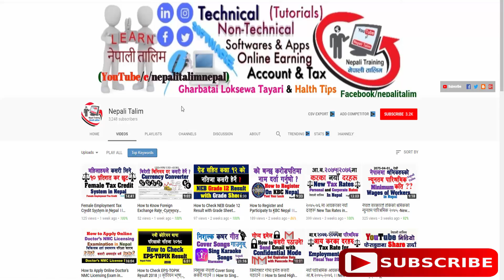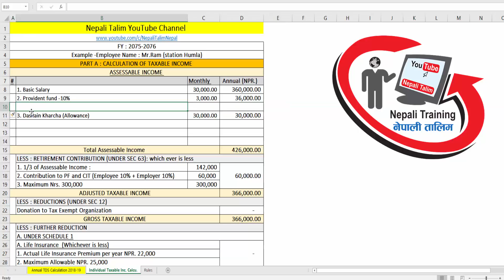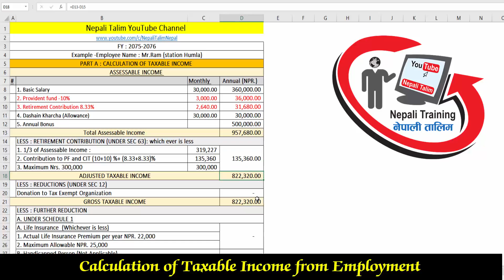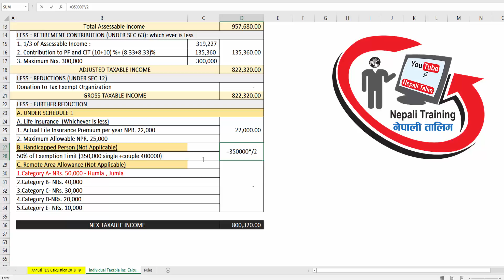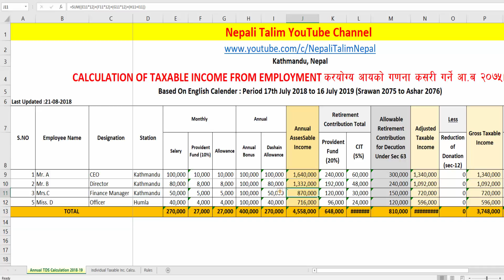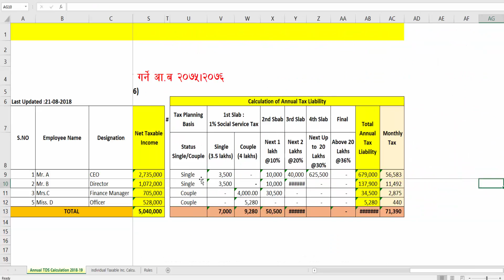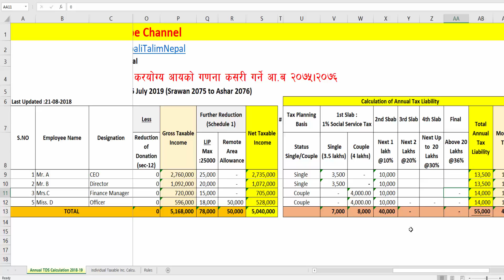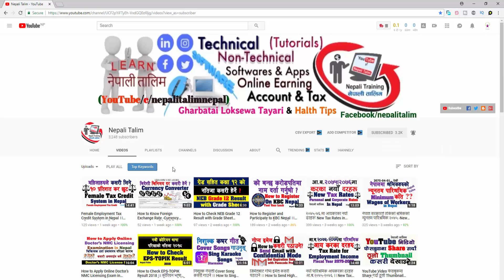तलबमा कर कसरी निकाल्ने? How to Calculate Taxable Income and Tax Liability in Nepal 2075-76 (2017-18)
How to Calculate Taxable Income and Tax Liability in Nepal 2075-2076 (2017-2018)

Through this video you will learn how to develop the annual salary sheet which helps you to calculate Taxable Income from Employment for the financial year 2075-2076 (Ad Fiscal Year 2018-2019) and Calculate Tax Liability for Single and Couple. It gives you the idea of formatting Taxable Income for Employment in Nepal that how to calculate gross assessable income, How to calculate gross and net Adjusted Taxable Income and How to calculate net taxable income for staff. In one way you will learn complete lesion of Taxable Income Calculation for Financial Year 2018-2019 in Nepal and able to calculate Tax Liability for Single or couple resident person. This video also give the knowledge of new amended personal tax rates of Nepal for FY 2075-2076.

यस भिडियोमा पारिश्रमिक आयकरको करयोग्य आय गणना र कती कर लाग्छ त्यसको गणना देखाइएको छ । नेपाल सरकारले हरेक वर्ष आर्थिक वर्षलाई आधार मानेर आयकरका दरहरु र प्रावधानहरु परिवर्तन गर्छ । यो भिडियो आर्थिक वर्ष २०७५।२०७६ लाई आधार मानेर तयार गरिएको छ ।
आब २०७५।०७६ मा करयोग्य पारिश्रमिक आय कसरी निकाल्ने?
आब २०७५।०७६ मा पारिश्रमिक आयकर कसरी निकाल्ने?
आब २०७५।७६ मा पारिश्रमिक आयकर कति लाग्छ?
आब २०७५।०७६ मा पारिश्रमिक आयकरका दरहरु कति कति छन् ?

आजको यस भिडियो मार्फत हामी जो कोहिको पनि वार्षिक तलबमा कति कर योग्य तलब हो र कति तलबमा कर लाग्दैन भनेर जान्न सक्नेछौं । यस भिडियोले कर्मचारिको तलबमा कति प्रतिशत कर लाग्छ र तलबमा करको गणना कसरी गर्नुपर्छ भन्ने कुराको जानकारी प्रदान गर्नेछ । यदि तपाई कुनै संस्था, कम्पनि या जुनसुकै ठाउँमा काम गरेर पारिश्रमिक आय कमाउनुहुन्छ भने तपाईले सरकारलाई आफ्नो कमाईको केहि प्रतिशत सरकारलाई कर बुझाउनुपर्ने हुन्छ । आज हामी हामीले काम गरेर कमाएको तलबमा करयोग्य तलब या पारिश्रमिक आय कति हुन्छ भनि निकाल्ने छौं । यस भिडियो मार्फत कुन कुन शिर्षकका पारिश्रमिक आयहरु कर योग्य आय गणना गर्दा जोड्नुपर्छ र निवृतिभरण या रिटायरमेन्टको लागि जम्मा गरेको संचयकोष तथा नागरिक लगानि कोष र निर्वतिभरणमा जम्मा गरेको कति रकममा कर लाग्दैन या कर छुट दिएको छ साथसाथै जिवन विमा गर्दा कति छुट मिल्छ र हुम्ला जुम्ला जस्ता सरकारले छु्ट्याएको दुर्गम जिल्लाहरुमा काम गर्दा कमाएको आयमा कति कर छुट हुन्छ त्यसको विषयमा विस्तृत जानकारी दिनेछौं ।

सुरुमा हामी कर योग्य आयको गणना गर्नेछौं त्यसपछि कसरी करको गणना गर्ने या करयोग्य आयको आधारमा कति कति प्रतिशतले कर लाग्छ या कर तिर्नुपर्छ बृस्तृतमा जानकारी लिनेछौं ।

Online Training of Taxation in Nepal ।। Free Online Talim of Taxation in Nepal